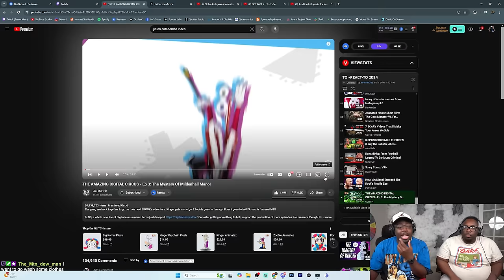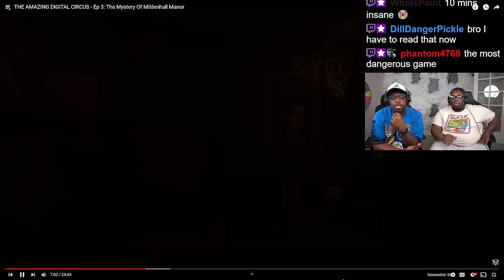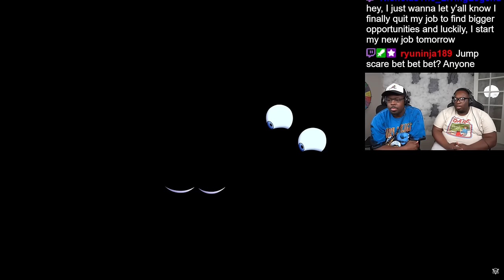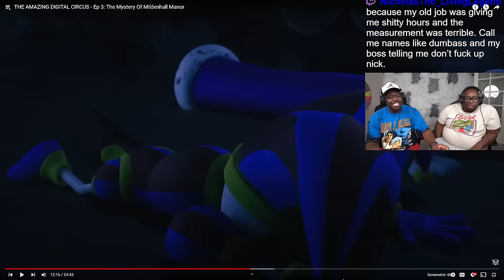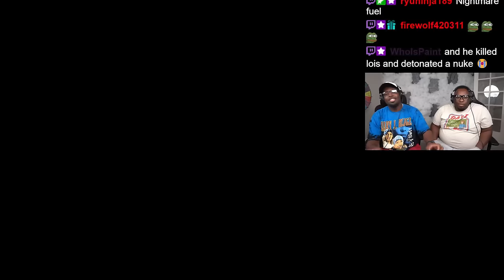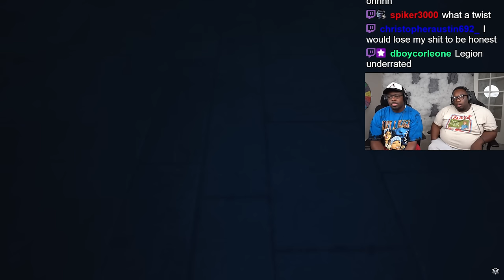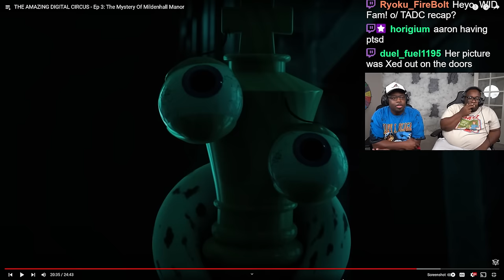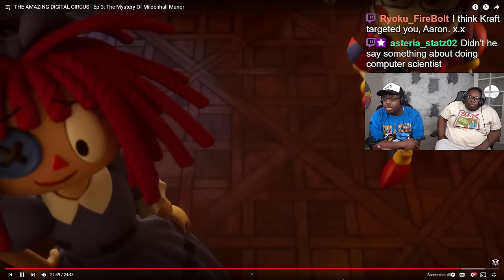The Circus gets SCARY!! - (Amazing Digital Circus - Ep. 3) REACTION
SEND US COOL STUFF:

AARON JONES
9659 N SAM HOUSTON PKWY E